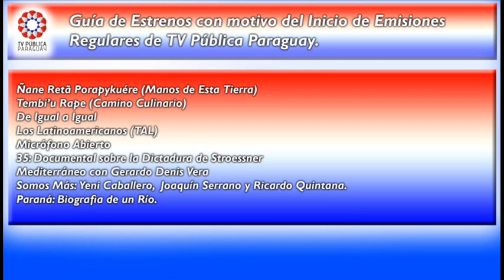VD1: TV PÚBLICA PARAGUAY ARRANCARÁ EL 12 DE DICIEMBRE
TV PÚBLICA PARAGUAY ARRANCARÁ EL 12 DE DICIEMBRE